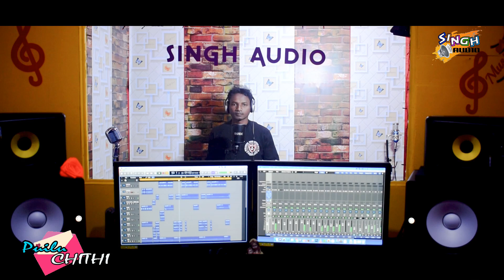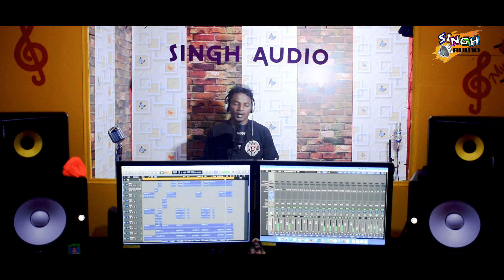PUILU CHITHI || NEW SANTALI EMOTIONAM VIDEO 2019 || SUZUKI SAMRAY || SINGH AUDIO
NEW SANTALI VIDEO-2019-20-PUILU CHITH
               PRESENT'S BY-SINGH AUDIO

PRODUCER-SUZUKI SAMRAY
LYRICS -SUZUKI SAMRAY
SINGER-SUZUKI SAMRAY & PORAYNI
MUSIC RAJU SINGH
CAMERA & EDIT-AJIT KUMAR NAYAK

ALL COPYRIGHT RESERVE TO SINGH AUDIO
LABLE-NAYAK ENTERTAINMENT
GENER-SANTALI SONG